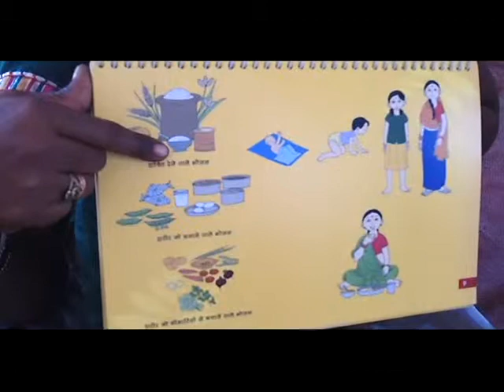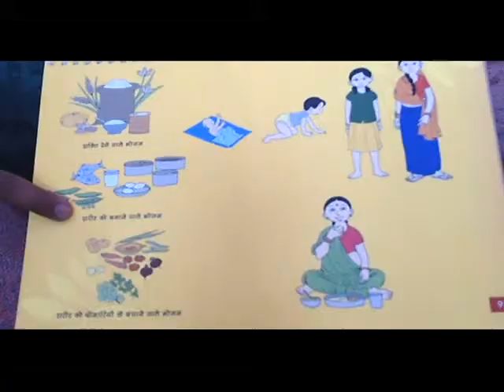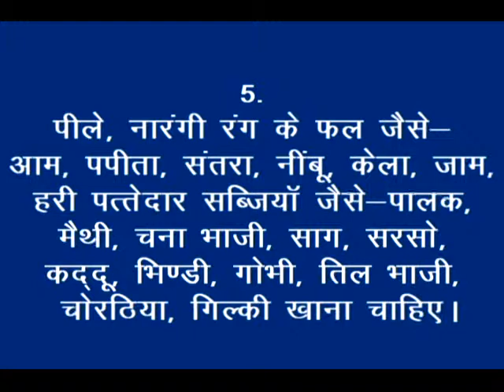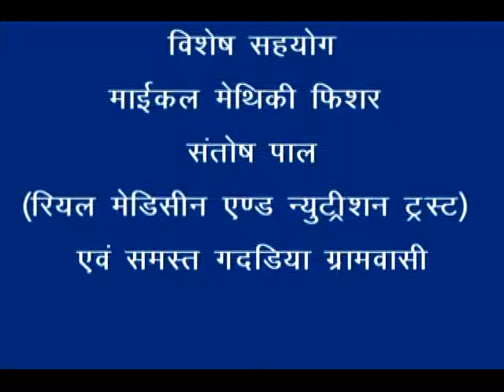Balanced Diet for Children_Korku_RMNT & DG_Khandwa (M.P.)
video describes the components of a balanced diet. Balance diets have all type of food content which is required for body. We can divide food stuff in to 3 major groups on the basis of body requirement -- A). Food that provide energy to the body, B). Food that help to build the body C). Food that required to protect from infections, illness and regulate body functions.
A. food that provide energy to the body - wheat, Rice, Jwar, Bajra, all type of cereals, oil, ghee, butter, sugarcane, honey, Jaggery, potato, sweet potato comes under the Food group that provide energy to the body.
B. Food that help to build the body - this is basically protein rich food that is responsible    to build the body. That is very essential for physical and mental development of child. Pregnant and lactating women should also required adequate amount of this food group.
C. Protein are one of the most important nutrients required by the body and should be supplied in the adequate amount in the diet. Protein rich food are milk and milk product, meat, fish, egg, all type of pulses like Towar, Uadad, Mung, Rajma, Soybean, ground nut and tilli etc. For more information and related videos visit us